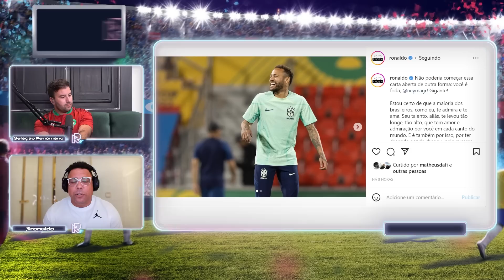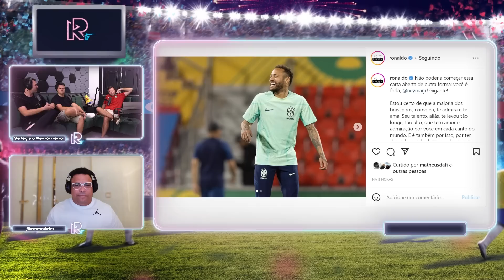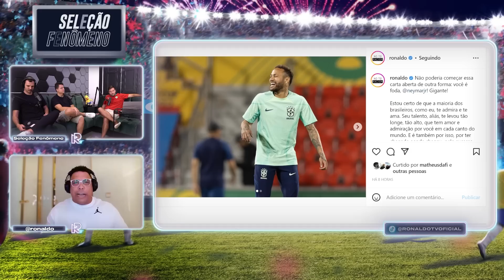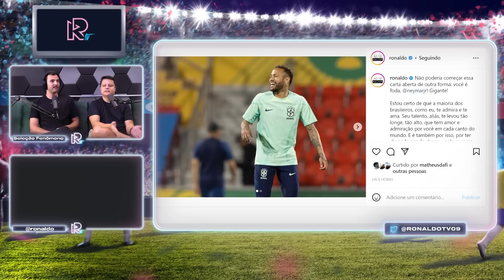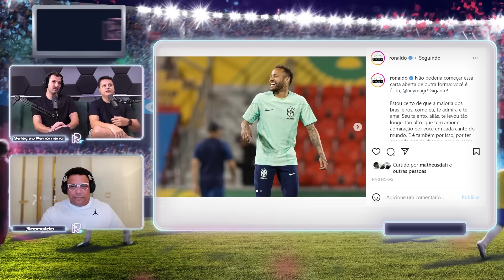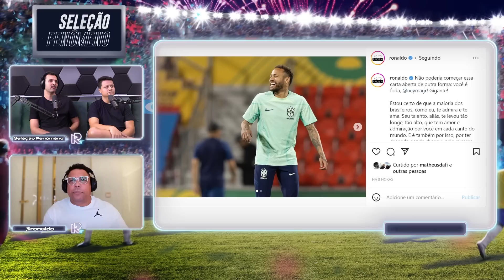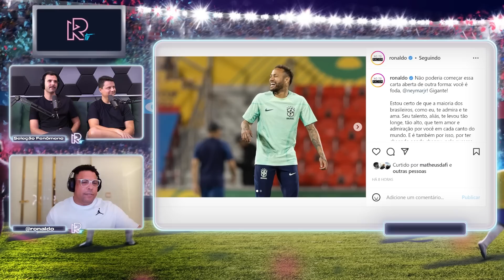RONALDO FENÔMENO DEFENDE NEYMAR AO VIVO E FAZ APELO POR RESPEITO! | RonaldoTV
RONALDO volta a falar sobre NEYMAR e reforça apelo por RESPEITO AO CRAQUE DA SELEÇÃO BRASILEIRA.